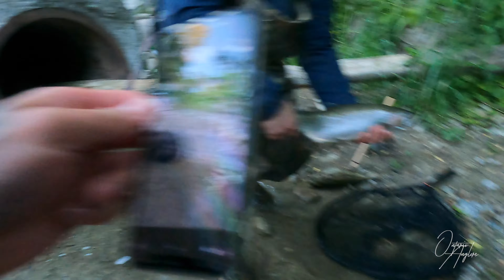Taught my friend how to catch a Steelhead on a Centerpin reel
Late spring steelhead fishing, we take on a pressured pool and managed to get a couple of Trout to commit to a couple drifts!
We gave Shawn an experience of a lifetime as it was his very first time landing a Lake Ontario Steelhead.
Here were some highlights to that day.